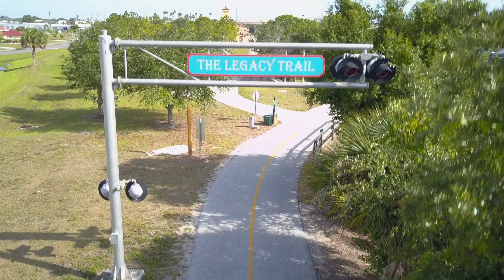Drone Footage of Venice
We are a real estate company located in beautiful Venice Florida. Buy your winter vacation home with us. We have been in Venice for forty years and can help you buy or sell your next home. Come visit Venice Florida and enjoy our beautiful beaches, our lovely downtown, our Venetian walkway and our Venice Municipal Airport.

Drone footage of Venice FL